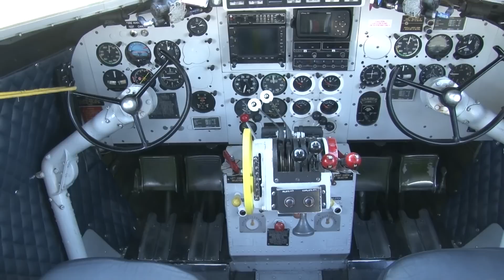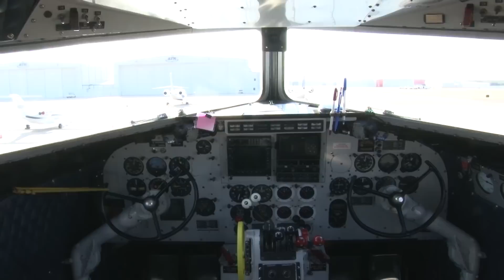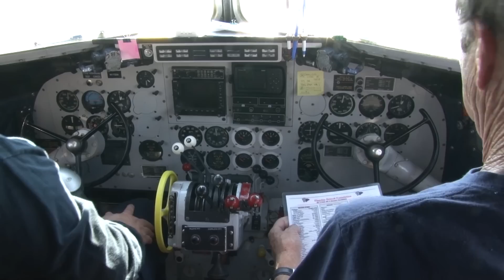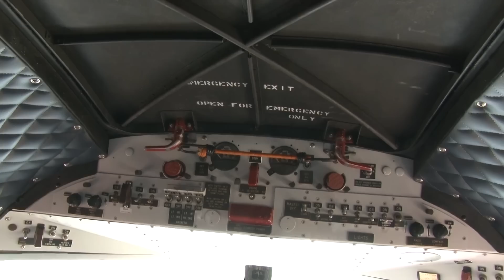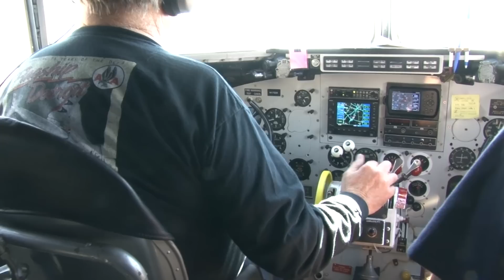Flight on American Airlines DC-3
My Flight on a 1937 American Airlines Aircraft.
I flew into Fort Worth, Texas on one of these in 1959. I paid $15.00
from San Angelo, Texas and collected $12.00 from the Air Force for
travel pay.
What a fun ride. We flew out of Meacham Airport, Fort Worth, Texas.
That is when it was fun to fly. Real food served and good seats and you good see the ground.
Bob Adams